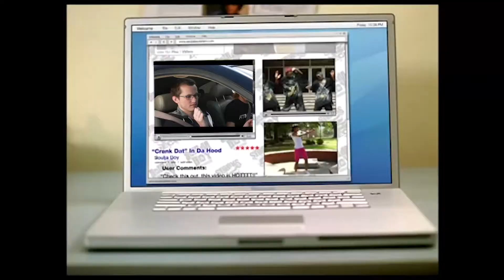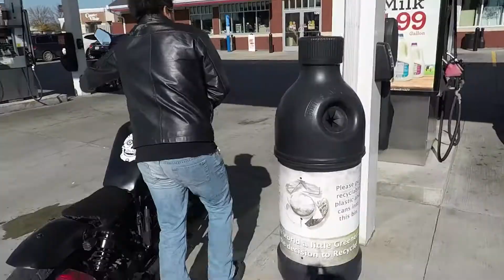Behind The Shoot | MK6 Golf R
On this episode of Behind The Shoot we take a trip to an asian buffet, film a VW Golf R and take some sweet video thumbnails. Let us know what you think about this episode down in the comment section!